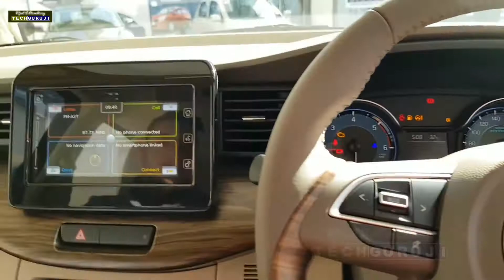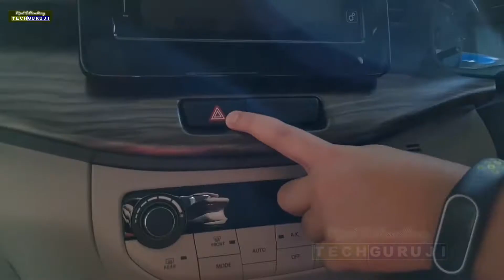2018 Maruti Ertiga | Maruti Suzuki Ertiga Walkaround Review | Features, Specs, Price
MarutiErtiga newMarutiErtiga2018 MarutiErtiga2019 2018 Maruti Ertiga | Maruti Suzuki Ertiga Walkaround Review | Features, Specs, Price | Utpal S Chaudhary Tech Guruji